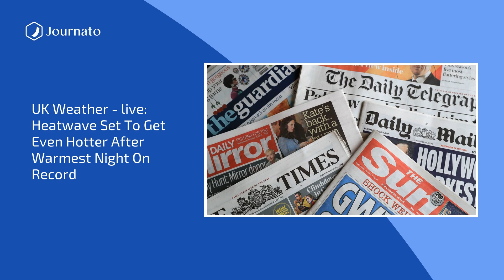Journato | BonJournato Morning News Top Headlines | Jul 19, 2022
Sources :
Vladimir Putin heads to Iran in first trip beyond former USSR since war began
Europe’s heatwave moves north as UK braces for hottest day on record
UK weather - live: Heatwave set to get even hotter after warmest night on record
Thousands of homes at risk as apocalyptic fires tear through southwest France
EU foreign ministers weigh up ban on Russian gold imports
US Capitol riot: Steve Bannon goes on trial for contempt of Congress
Why did MI5 name Christine Lee as an ''agent of influence''?
Parkland high school gunman facing life or death decision - as jury mulls prison without parole or execution
Libyan PM makes alliance with ex-enemy to cement ceasefire
Energy fears weaken German taboos over nuclear power and speed limits
Europe’s tallest piece of street art finished on Leicester tower block